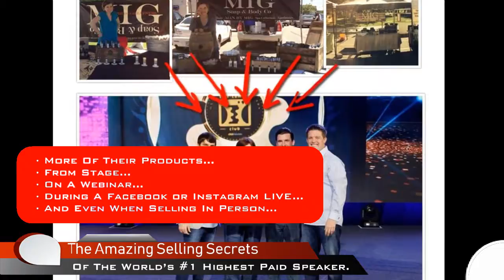The Amazing Selling Secrets Of The World’s #1 Highest Paid Speaker.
10X The Sales Of ANY Product Or Service You Sell Online!

Discover The “Almost Backwards” Selling Secrets ANYONE Can Use To Sell
· More Of Their Products…
· From Stage...
· On A Webinar...
· During A Facebook or Instagram LIVE...
· And Even When Selling In Person...

The Worlds #1 HIGHEST Paid Speaker Who Earns MORE Money Per Keynote Than
Tony Robbins…Oprah… Bill Clinton… Ellen... Richard Branson… Arnold Schwarzenegger… and Mark Cuban COMBINED!”
WILL SHOW YOU HOW TO
Master the Art of Mass Selling!